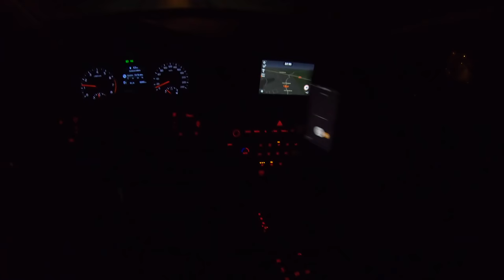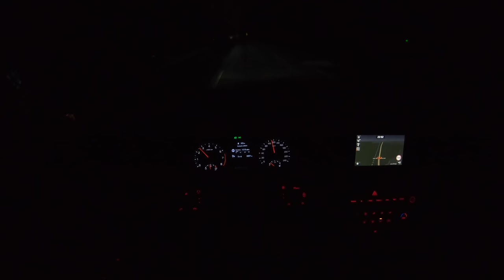Kia Sportage IV Night | 4K POV Test Drive #148 Joe Black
Kia Sportage IV Night
Engine: 1.6 T-GDI 7 DCT HP
Power:  130 KW/ 177 HP
Torque: 265 NM
Fuel Consumption: 8.5 l / 100km
0–100 km/h 9,2
Top speed: 205 km/h
Weight:1470  KG
Model: 2019